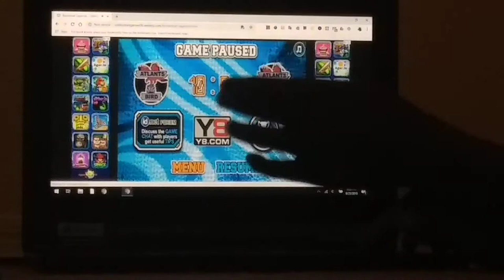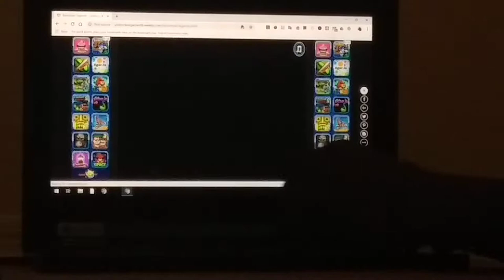Playing basketball legends on laptop